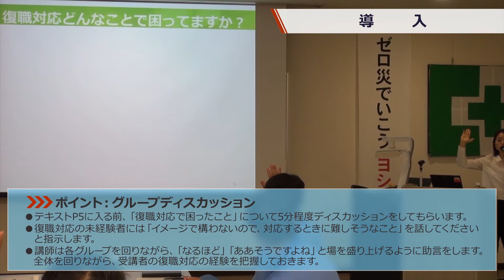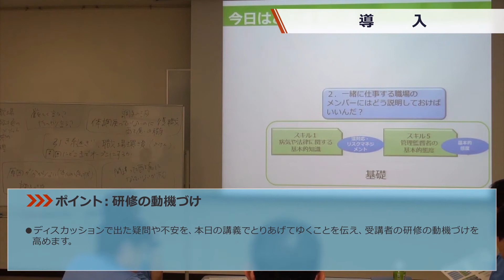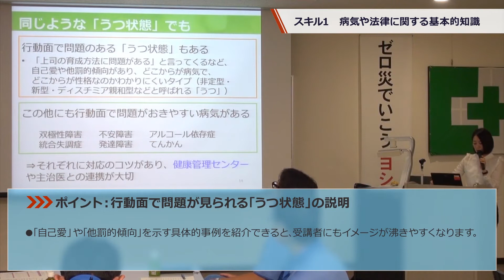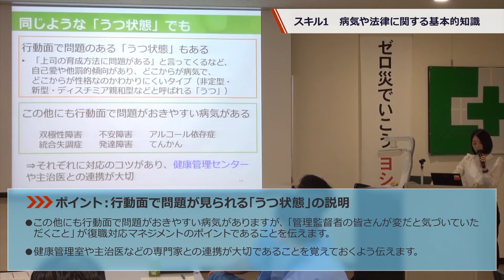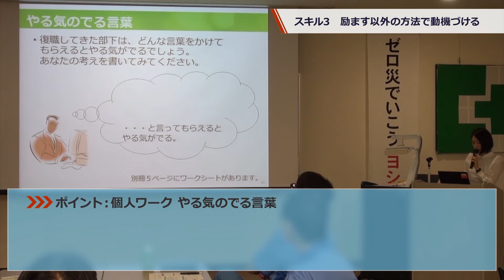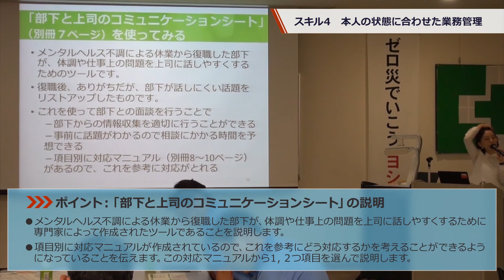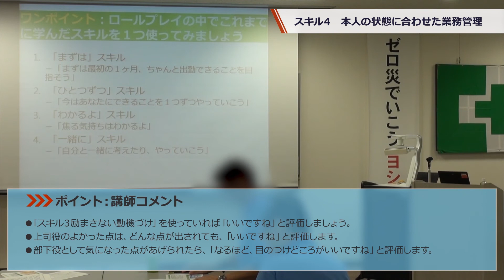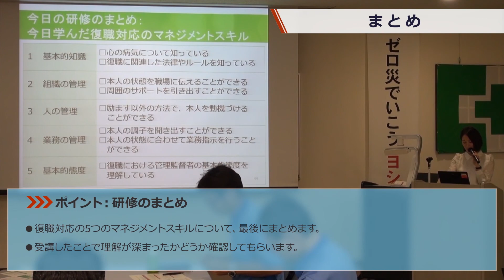管理監督者用ビデオ教材 light版20170314